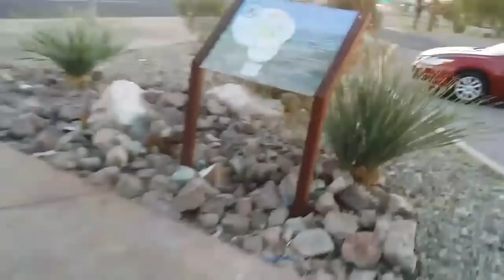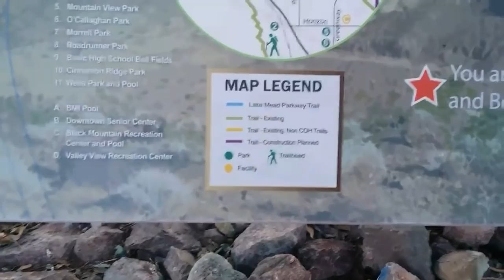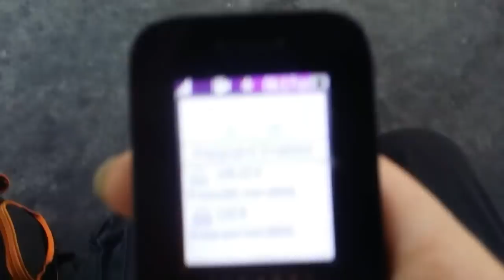I must've had shtuff on my mind...